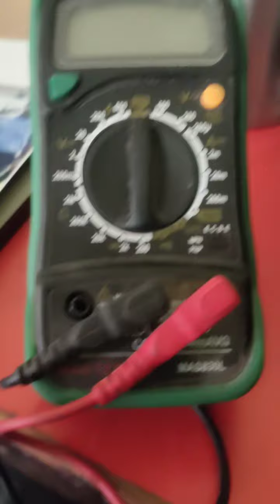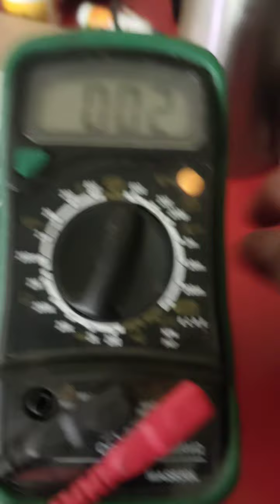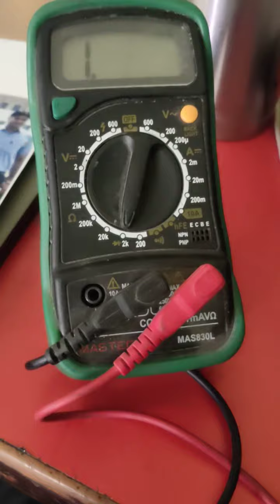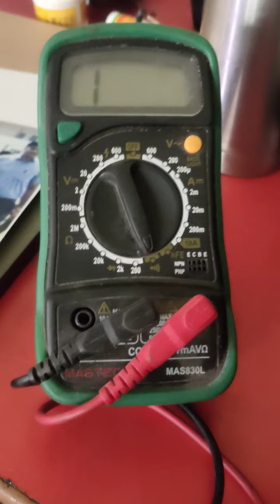how to use Mastech multimeter ac volt , dc volt cantuniti rajistance